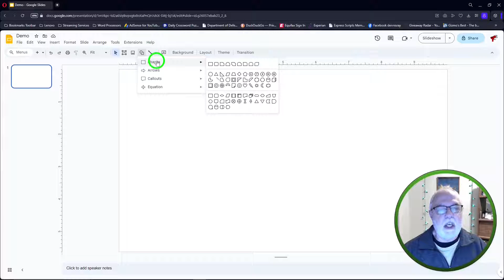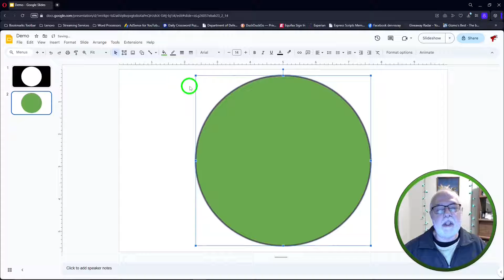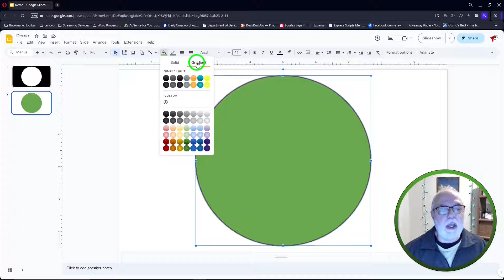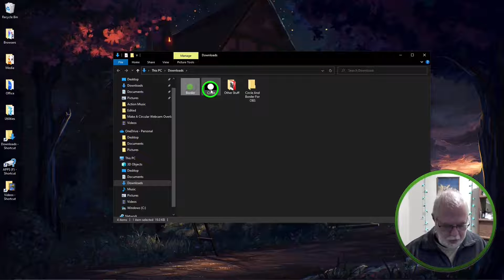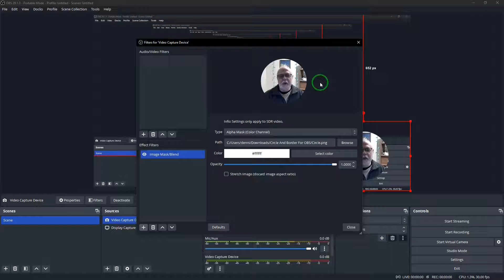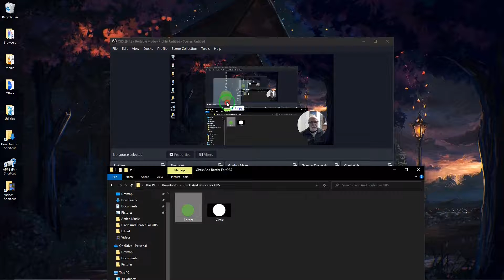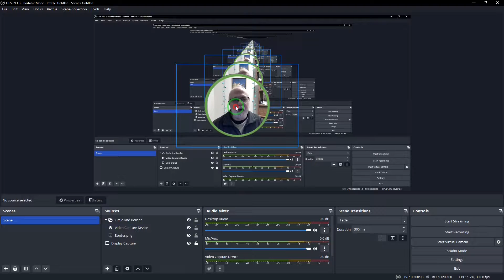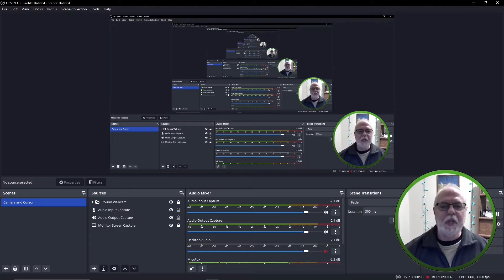How To Make A CIRCLE Webcam In OBS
This is the easiest method of making your webcam round in OBS   Learn how to add a circular webcam in OBS Studio with this easy-to-follow step-by-step tutorial. Want to make your live streams and screen recordings stand out? This video will show you how to create a cool circle face overlay cam in OBS, giving your audience a unique viewing experience. Using OBS for live-streaming or screen recording has never been more fun and engaging. Unlock the secret to a circular face cam in OBS and take your content to the next level. Discover how to make a round camera in OBS and elevate your online presence. With this simple tutorial, you'll be able to create a circular camera in OBS in no time.